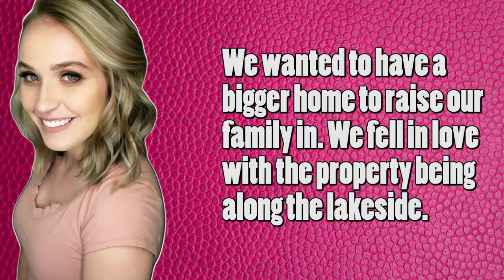Mama June & 4 Daughters in 2020: Children, Dating, Weight Loss & More! What Are They Doing?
"Mama June" Shannon Children (Anna "Chickadee" Cardwell, Jessica "Chubbs" Shannon, Lauryn "Pumpkin" Efrid & Alana "Honey Boo Boo" Thompson): What are all the 4 daughters of Mama June doing now in 2020? Do the daughters talk with her? What is Mama June up to? Children, weight loss journey, relationship status, job and everything you need to know about 'Here Comes Honey Boo Boo' and 'Mama June From Not to Hot: Family Crisis' stars Anna (Chickadee), Jessica (Chubbs), Lauryn (Pumpkin), and Alana (Honey Boo Boo)!
Anna Marie "Chickadee" Cardwell
Jessica Louise "Chubbs" Shannon
Lauryn Michelle "Pumpkin" Efrid
Alana Frances "Honey Boo Boo" Thompson

News Source: Instagram and Twitter